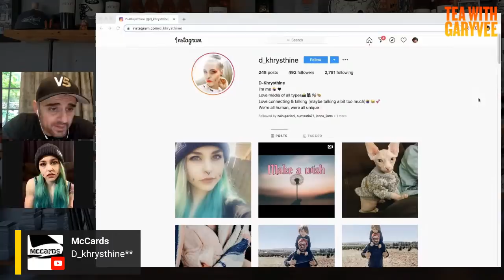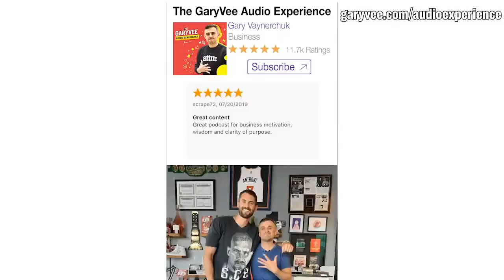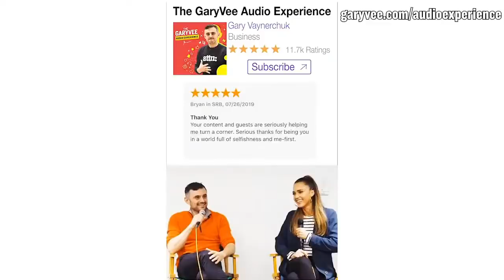This Will Help You Find Your Self-Worth | Tea With GaryVee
Tea With GaryVee is a Q&A show where I answer questions in a much more detailed, slower format. We get deep! This episode covers a really important topic around finding your self-worth, The last call is a long one and really important for all of you to watch all the way through. For a chance to be on, text your question and number to 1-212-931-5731, or if you’re international tweet your question with the hashtag teawithgaryvee…Enjoy!